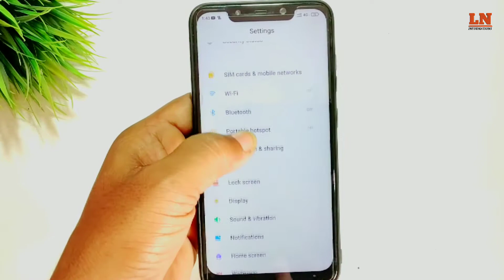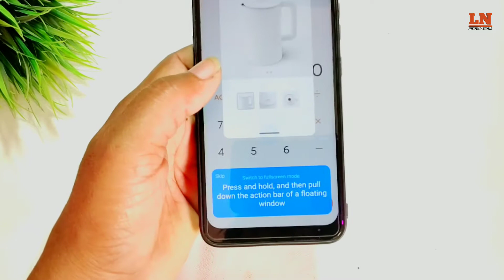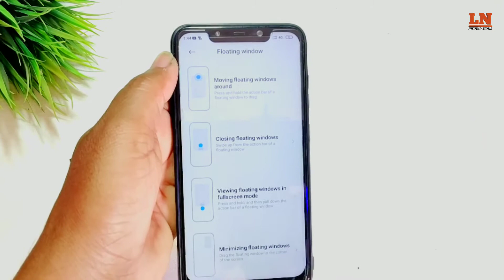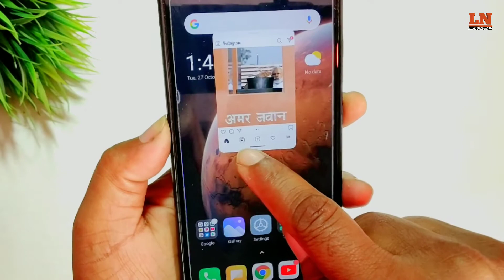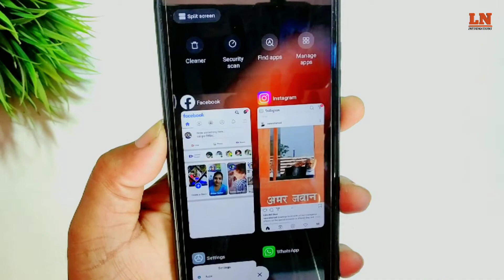MIUI 12 floating window How to Use miui 12 floating window kis tarah use kare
Namaskar doston, Mera Name Hai Deepu our swagat hai aap sabhi ka
Latest New Informations mai, too chahiye... aaj ke Video mai kuchh naya seekhte hai

In This Video--miui 12 floating window How to Use,

    ❤️Our doston agar aap Amazon se kuchh buy karna chahte ho to neche di link se buy kar sakte ho 👇
Amazon Shop--.

By :
      Latest Newinformatios